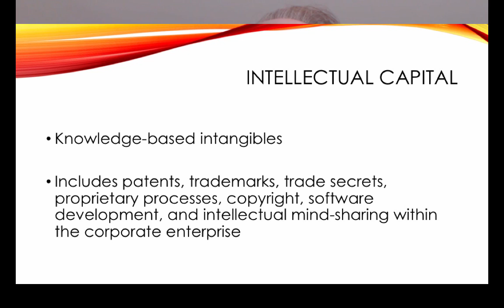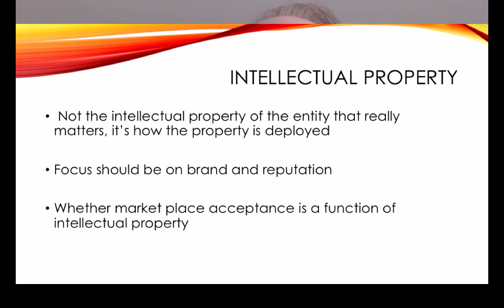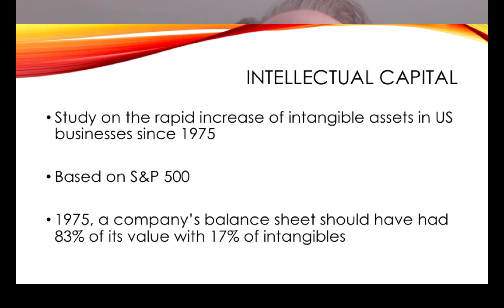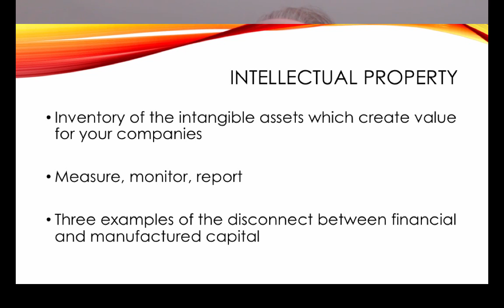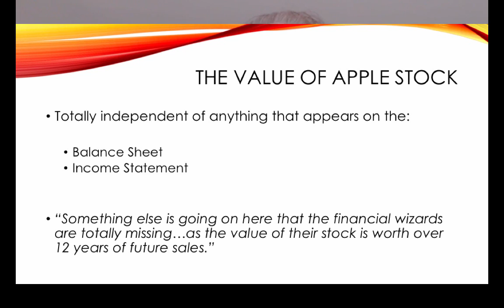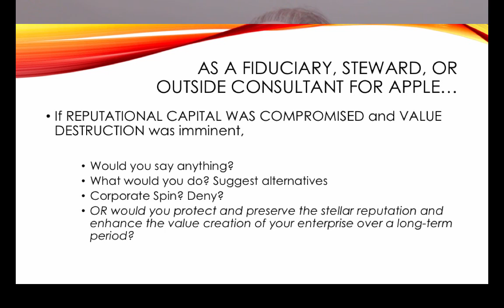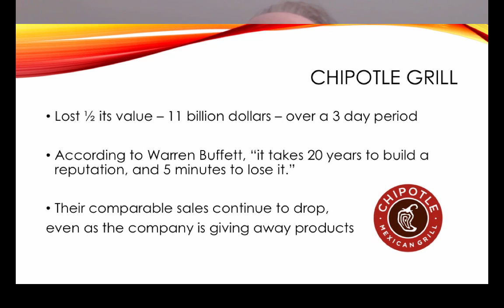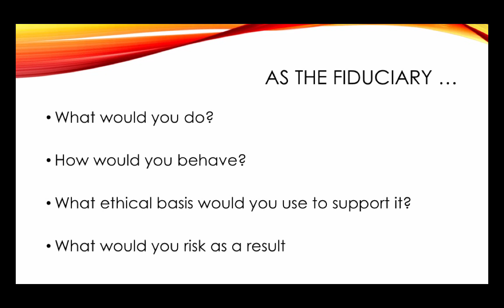Rick Kravtiz - Module 6, Introduction